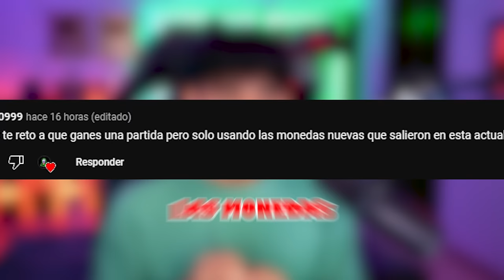JUGUÉ UNA PARTIDA USANDO LAS NUEVAS MONEDAS DE FREE FIRE!!